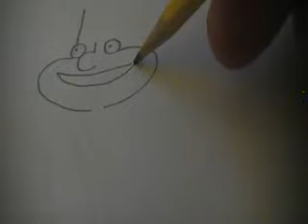How to Draw Eugene Hororwitz